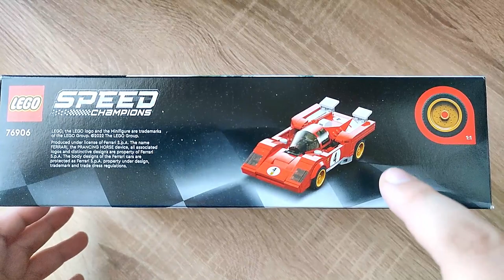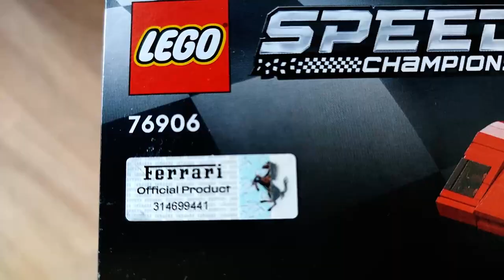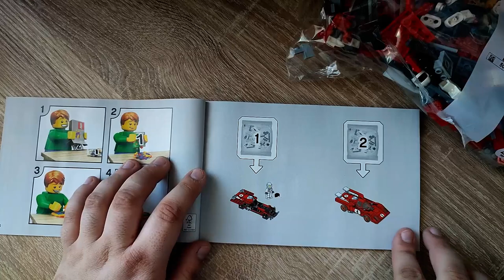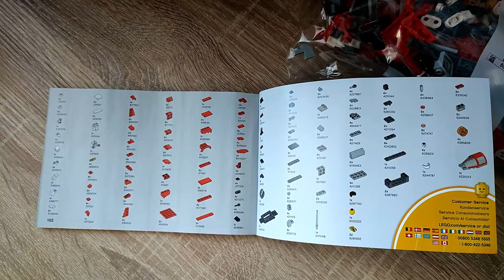Ein Legendärer V12 oder eine Klemmbaustein Enttäuschung? LEGO 76906 Ferrari 512 M (1970) Review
Hallo liebe Freunde der gepflegten Klemmbaustein Baukunst. In diesem Video geht es um ein Set von LEGO! Was kann der Klemmbaustein 1970 Ferrari 512 M aus der Speed Champions Reihe? Welche Steinequalität erwartet uns?! Viel Spaß dabei :).